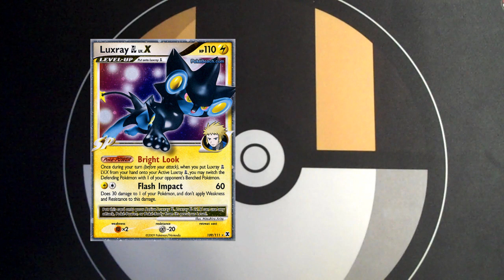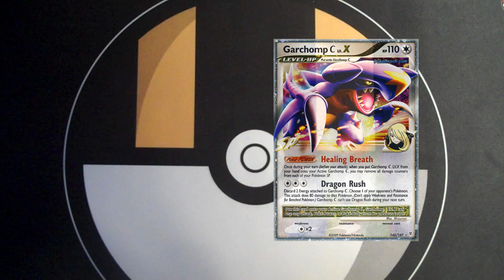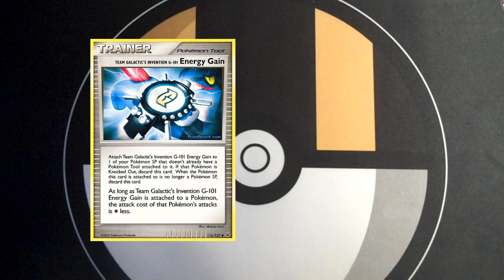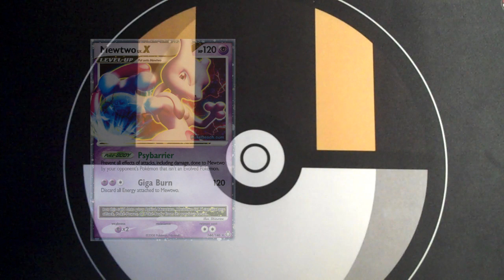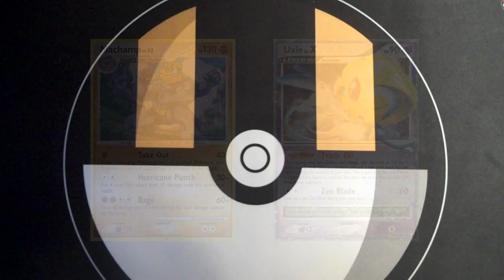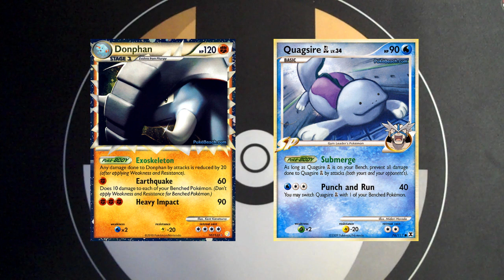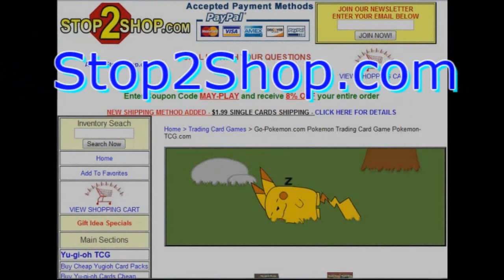Profit Episode 21: Luxchomp Analysis and BR Week 2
In this episode, I talk about the insanely popular Luxchomp deck and how the metagame looks after a second week of battle roads!

Here's the link to the donphan tournament report I was talking about, too:

Want to get the latest in J-Wittz updates? Become a facebook fan of J-Wittz!
Just search J-Wittz in your Facebook search bar!

Or get the updates on my Twitter!